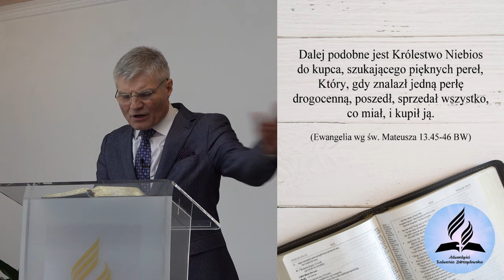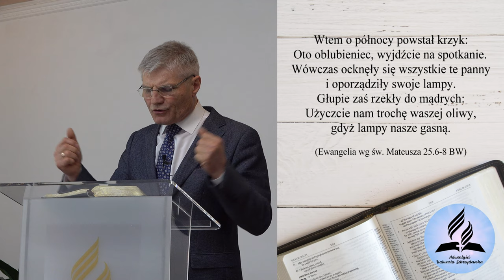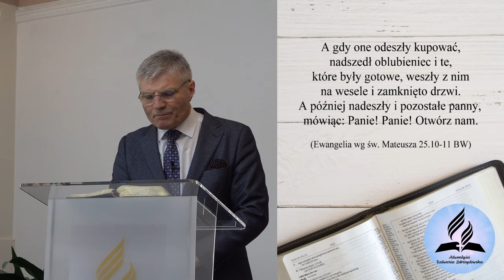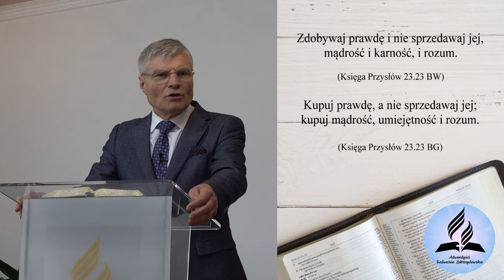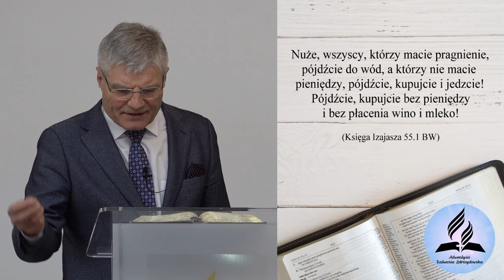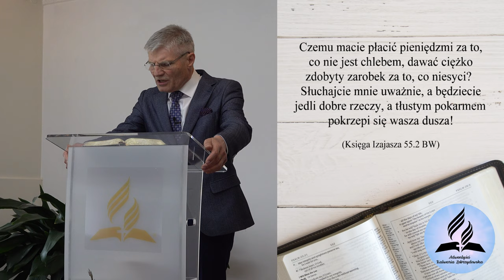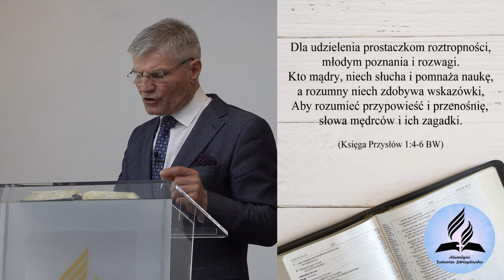Czy zbawienie można kupić? Wartość zbawienia - Zenon Korosteński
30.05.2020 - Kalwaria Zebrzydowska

👉 Odwiedź i zaobserwuj 👍  nasz profil na Instagramie:
adwentysci.kalwaria

Dom Modlitwy
ul. Wojska Polskiego 6
34-130 Kalwaria Zebrzydowska.

Dane do wpłat:
34-130 Kalwaria Zebrzydowska
Bank: Nest Bank SA
nr konta: 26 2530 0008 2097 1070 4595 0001
tytuł przelewu: Misja w Internecie